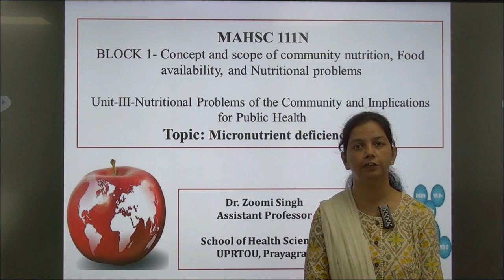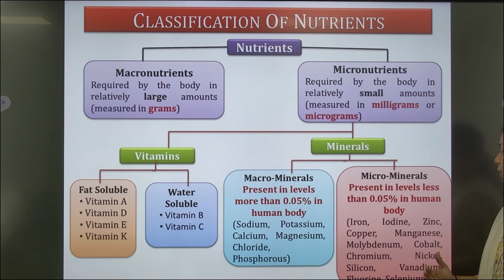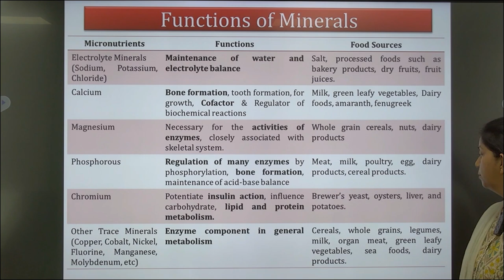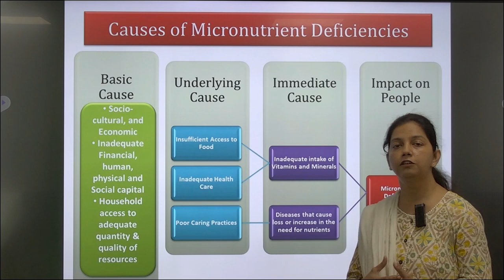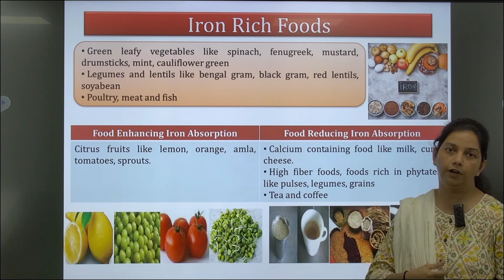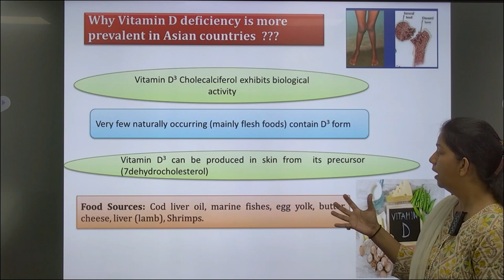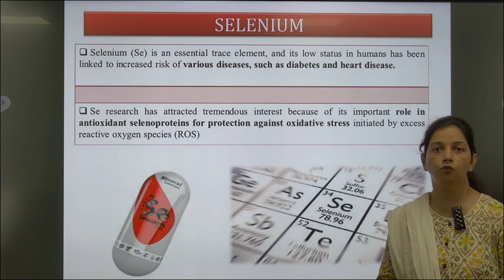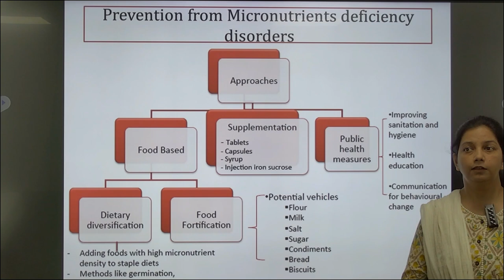MAHSC 111N Community Nutrition BLOCK 1Unit-III-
MAHSC 111N
Community Nutrition
                                                       BLOCK 1

                                                       Unit-III-
Nutritional Problems of the Community and Implications
for Public Health
                                 Topic: Micronutrient deficiencies

                                                             BY

                                               Dr. Zoomi Singh

                                            Assistant Professor
                                      School of Health Sciences
                                                 UPRTOU, Prayagraj.